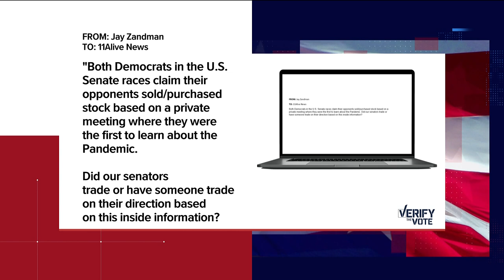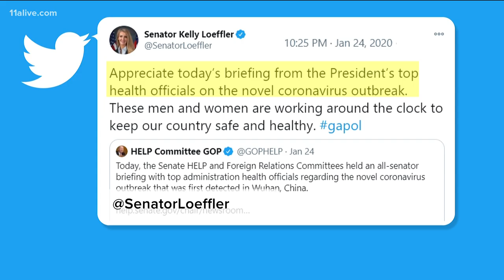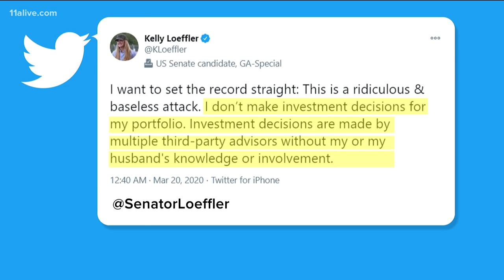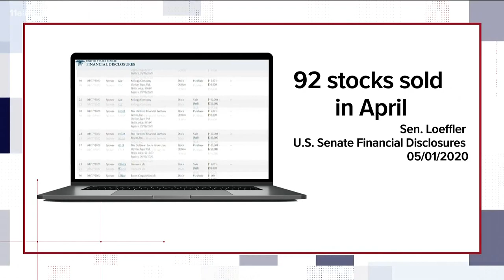VERIFY: Fact-checking ad about Sen. Kelly Loeffler's stock trading timeline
Political ads have claimed that the Republican incumbent sold stocks after receiving information during a private Senate briefing at the beginning of the pandemic.